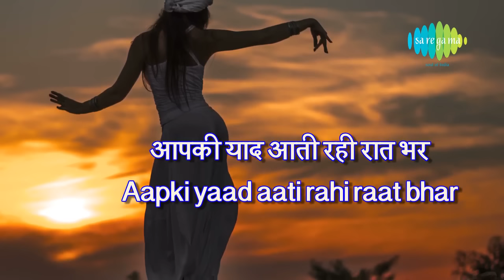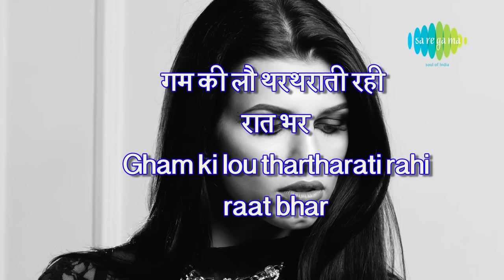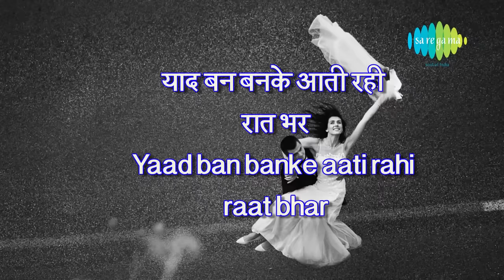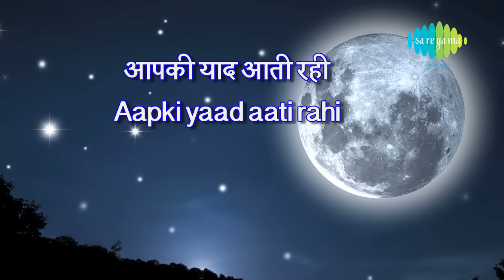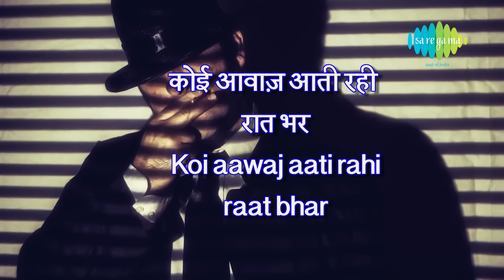Aapki Yaad Aati Rahi Raat Bhar with lyrics | आपकी याद आती रही रातभर | Chhaya Ganguli | Gaman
Aapki Yaad Aati Rahi Raat Bhar with Hindi & English lyrics sung by Chhaya Ganguli from the movie  Gaman

Song: Aapki Yaad Aati Rahi Raat Bhar
Album: Gaman
Artist: Chhaya Ganguli
Music Director: Jaidev
Lyricist: Makhdoom Mohiuddin
Film Star: Farooq Sheikh, Smita Patil, Jalal Agha, Gita Siddharth, Nana Patekar, Heera Devi Mishra
Director: Muzaffar Ali
Producer:  Muzaffar Ali